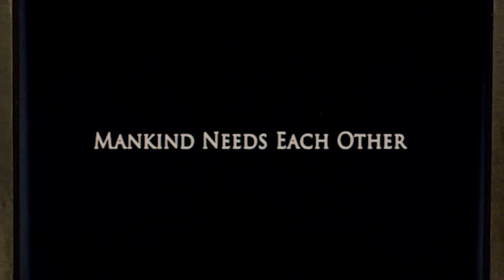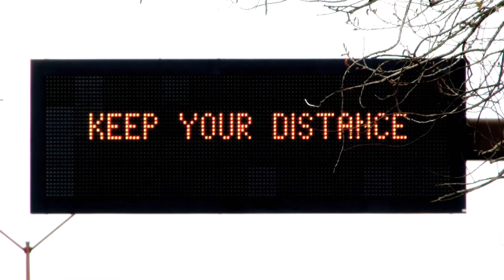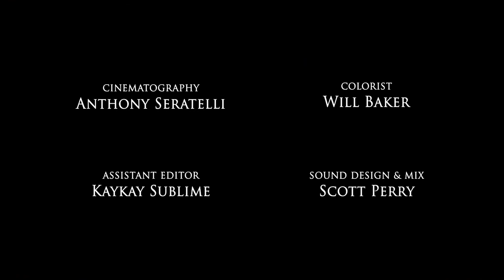Mankind Needs Each Other • A COVID-19 Open Letter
An open letter/short film on the physical and emotional toll of the worldwide Coronavirus pandemic. We hope everyone is staying healthy and sane through the long days.🤞🏼

Please share with anyone you feel needs some inspiration in these tough times. 🙏🏼

Sound Design: Scott Perry

Assist. Editor: Kaykay Sublime